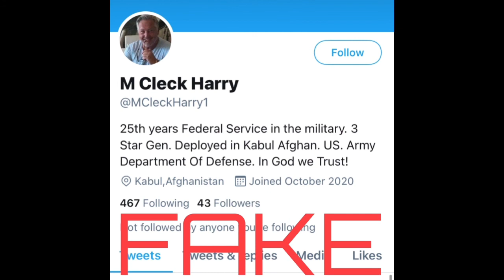Harry Cleck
Scammers are using the pictures of a man named Harry Cleck. It appears he was a chef from his pictures although scammers have pictures of him in uniform which are likely photoshopped to suit their own narrative as they have with other men.

Not much else is known, only that there is no social media now in his name, likely due to the amount of scammers using his pictures.

This means any you see will be fake.